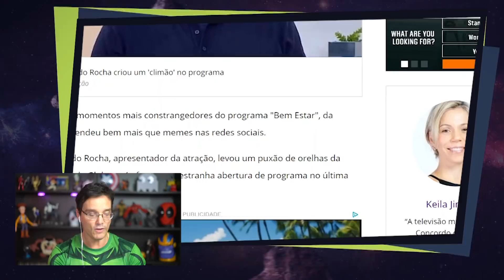FINAL FELIZ, A CLARA ENCONTROU O OVO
A linda historia do dia que a clara encontrou o ovo.

Assine a Nerd ao Cubo e receba todos os meses os melhores itens nerds:

Petrópolis / RJ